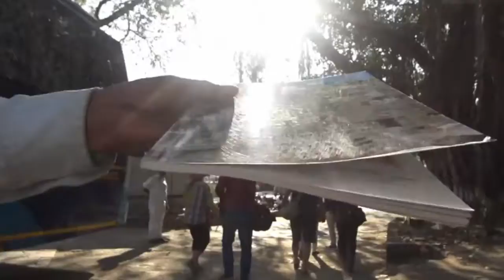南印度奧郎加巴德埃洛拉石窟走進石窟購票口 Ellora Caves, Aurangabad (India)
埃洛拉的佛教石窟共12座,編號第1至12窟.形式上創作沿襲阿旃陀的支提窟和毗訶羅窟,屬於修行僧人的房舍一般.